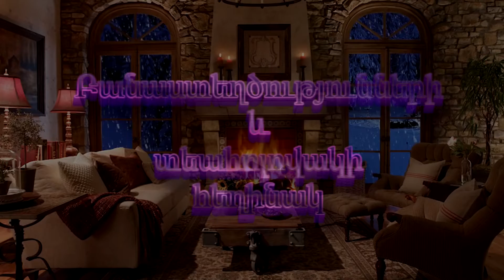ՀայՔ ԼԻՐԻԿԱ Կարդում է Անահիտ Նավասարդյան